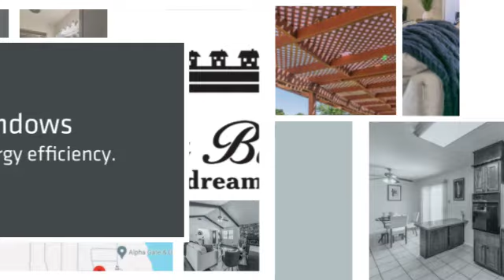2130 Ridge LN 360p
2130 Ridge Ln, Grapevine, TX 📍

Dreaming of a home near the water? This stunning property is located in the heart of Grapevine and is just a short walk from beautiful Lake Grapevine! Imagine mornings by the lake, hiking trails in your backyard, and the best of small-town charm paired with city convenience. 🏡✨

With this prime location, you’re close to everything—from dining and shopping to outdoor adventures. Don't miss out on the chance to call this gem your own!